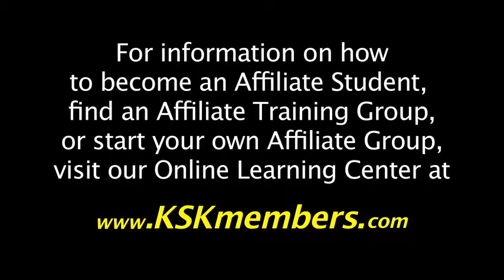Nick M. Testimonial- Guro T. Kent Nelson